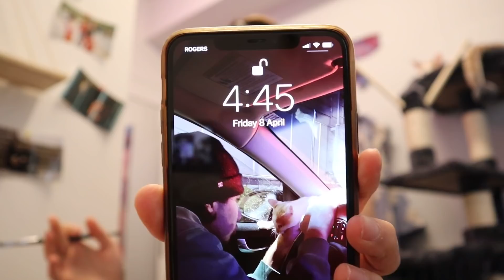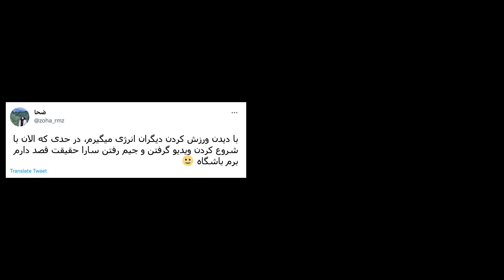Trying Chamberlain Coffee | قهوه ی اما چمبرلین رو امتحان کردم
سلام سلام!
بالاخره تونستم قهوه ی اما چمبرلین رو امتحان کنم! ولاگ های طولانی برگشتن هه هه